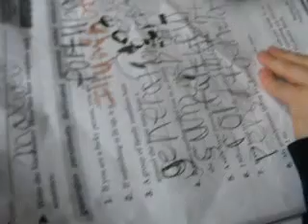Small Town Adventures: With The Cousins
Taking the kids to go visit their cousins.